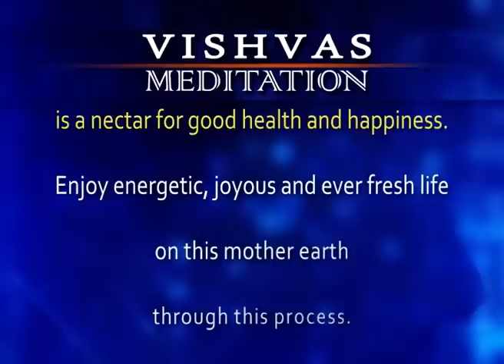VISHVAS MEDITATION - 25 Mar 2023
VISHVAS MEDITATION - 25 Mar 2023 Episode-2347